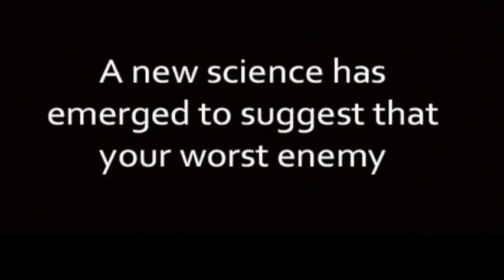Taking Stock Movie: Clip: Your Worst Enemy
Taking Stock: Ancient Fears & Modern Greed

We've built a world that we're not built for, and when it comes to finances this often gets us into trouble. "Taking Stock: Ancient Fears and Modern Greed " presents cutting edge research from some of the finest minds in behavioral finance and economics, packed into an enlightening and entertaining hour-long presentation.